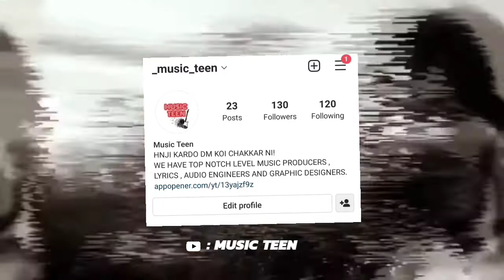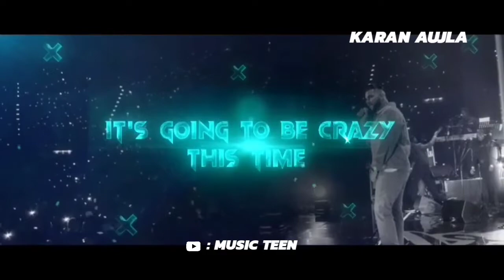Live shows 2022 : Diljit dosanjh vs sidhu moose wala vs karan aujla countries list | way ahead ep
World tours ( live show ) : Diljit dosanjh vs sidhu moose wala vs karan aujla countries list |way ahead ep

karan aujla live show reply to sidhu moose wala,